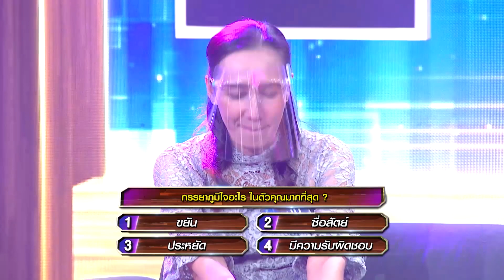Fight For Her เธอสั่งลุย | EP.5 [1/4] | 04 ส.ค.63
ถ้า ผู้หญิง จะคว้าทุกสิ่งที่อยากได้
และ ผู้ชาย ต้องฝ่าฟันสารพันปัญหา
เพื่อนำพาของทุกอย่างกลับไปให้พวกเธอ
ออกอากาศทุกวันศุกร์ เวลา 17.15 น. ทางช่อง 7 HD